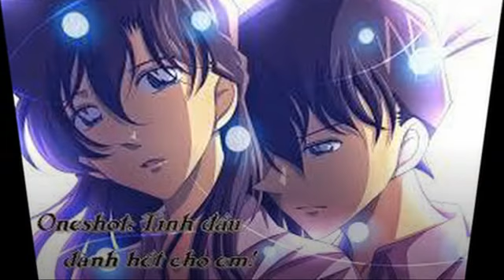EDOGAWAR Conan - ( ʚïɞ Hiếu Jocker ʚïɞ )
Clip Conan
( ʚïɞ Hiếu Jocker ʚïɞ )